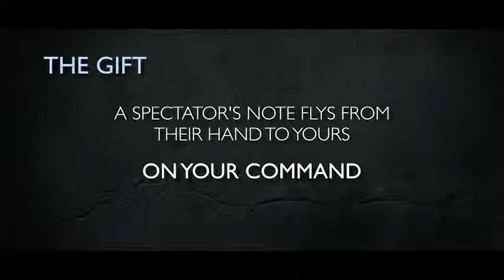Saturn Magic -Kinetic (DVD and Gimmick) by Tom Wright - DVD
to purchase this item or view our fantastic range of other magic products